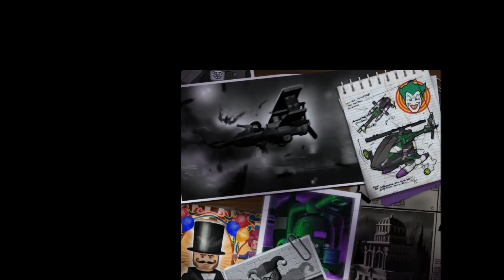Lego Batman Let's Play Episode 41 Scarecrows fright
So we are back to flying away with scarecrow